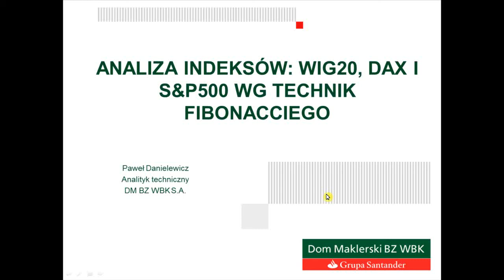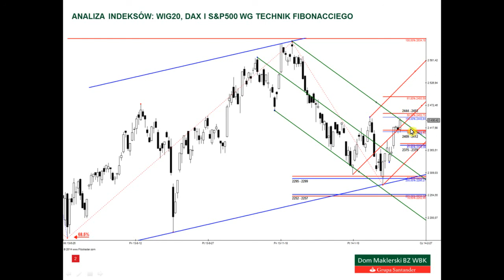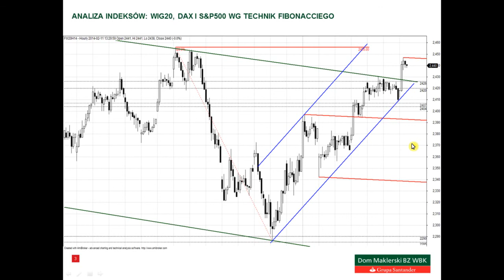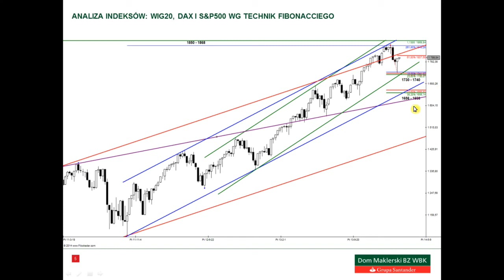11.02.2014 Analiza WIG20, DAX i S&P500